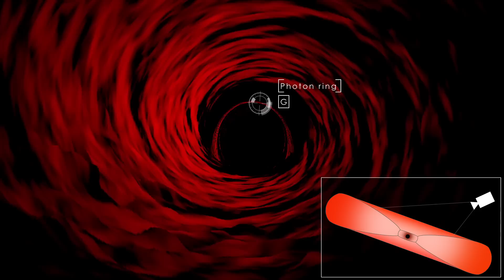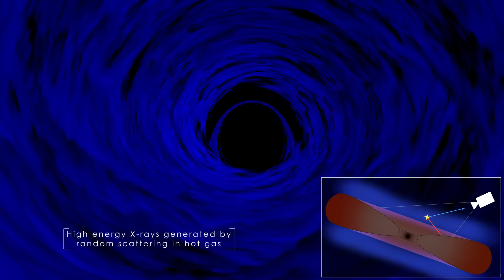NASA | Peer into a Simulated Stellar-mass Black Hole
This animation of supercomputer data takes you to the inner zone of the accretion disk of a stellar-mass black hole. Gas heated to 20 million degrees F as it spirals toward the black hole glows in low-energy, or soft, X-rays. Just before the gas plunges to the center, its orbital motion is approaching the speed of light. X-rays up to hundreds of times more powerful ("harder") than those in the disk arise from the corona, a region of tenuous and much hotter gas around the disk. Coronal temperatures reach billions of degrees. The event horizon is the boundary where all trajectories, including those of light, must go inward. Nothing, not even light, can pass outward across the event horizon and escape the black hole.

A new study by astronomers at NASA, Johns Hopkins University and the Rochester Institute of Technology confirms long-held suspicions about how stellar-mass black holes produce their highest-energy light.

By analyzing a supercomputer simulation of gas flowing into a black hole, the team finds they can reproduce a range of important X-ray features long observed in active black holes. Jeremy Schnittman, an astrophysicist at NASA's Goddard Space Flight Center in Greenbelt, Md., led the research.

Black holes are the densest objects known. Stellar black holes form when massive stars run out of fuel and collapse, crushing up to 20 times the sun's mass into compact objects less than 75 miles (120 kilometers) wide.
Gas falling toward a black hole initially orbits around it and then accumulates into a flattened disk. The gas stored in this disk gradually spirals inward and becomes greatly compressed and heated as it nears the center, ultimately reaching temperatures up to 20 million degrees Fahrenheit (12 million C), or some 2,000 times hotter than the sun's surface. It glows brightly in low-energy, or soft, X-rays.

For more than 40 years, however, observations show that black holes also produce considerable amounts of "hard" X-rays, light with energy tens to hundreds of times greater than soft X-rays. This higher-energy light implies the presence of correspondingly hotter gas, with temperatures reaching billions of degrees.

The new study involves a detailed computer simulation that simultaneously tracked the fluid, electrical and magnetic properties of the gas while also taking into account Einstein's theory of relativity. Using this data, the scientists developed tools to track how X-rays were emitted, absorbed, and scattered in and around the disk.

The study demonstrates for the first time a direct connection between magnetic turbulence in the disk, the formation of a billion-degree corona above and below the disk, and the production of hard X-rays around an actively "feeding" black hole.